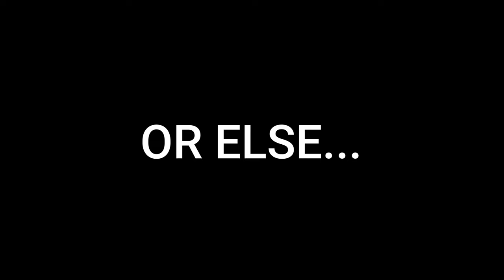Max Goes KaBoom In Lap 10 [RRF, Sewer, Pizza Scare, DMAS Lap 10]